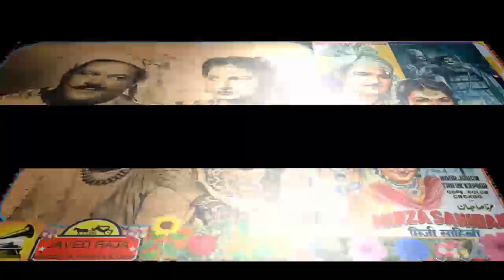NOOR JEHAN & G M DURRANI~Film~MIRZA SAHIBAN~{1947}~Tum Aankhon Se Door Ho~[*TRIBUTE To NOOR JEHAN *]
[*Special Tribute To Great NOOR JEHAN on Her 20th DEATH Anniversary on 23/12/2020*]                                                                                                                                                     ~MD~~Great Pt.AMARNATH-HUSNLAL-BHAGATRAM~[*HD Video*]*[*Lyrics~Great AZIZ KASHMIRI                                                                                                                           ~PLEASE STAY ALERT OF COVID19, BE SAFE & PLEASE WEAR MASKS TO PROTECT EACH OTHER + Keep Social & Physical Distance, THANKS…                                                                                                                                 [* Posted For the Musical Appreciation Only.